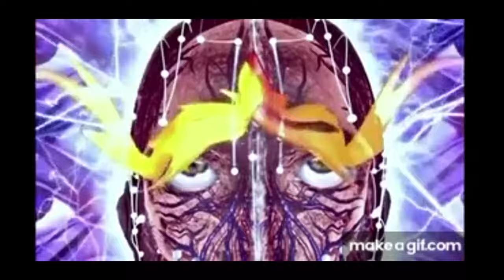108x True OM by Mathias de Stefano, The REMEMBERER Guided Chanting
with Esoteric Kundalini Animated of Alex Grey Artwork @CoSMvision

from @AubreyMarcusPod
by @pathtotheIAM-matiasdestefano

Check out the sources above